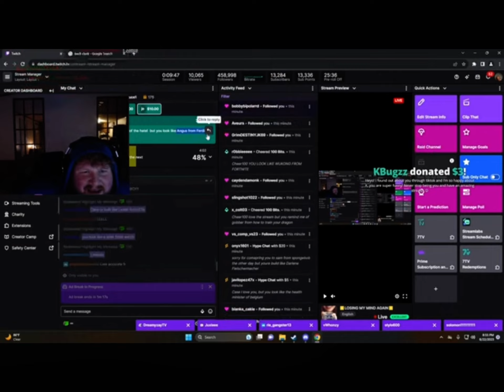You look like……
Why did I upload this